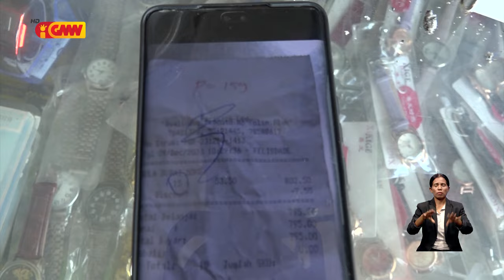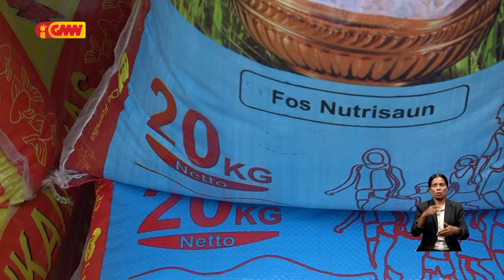Loja xineza balun iha Aitarak-laran faan foos ho marka amor da família ho folin dolar 15